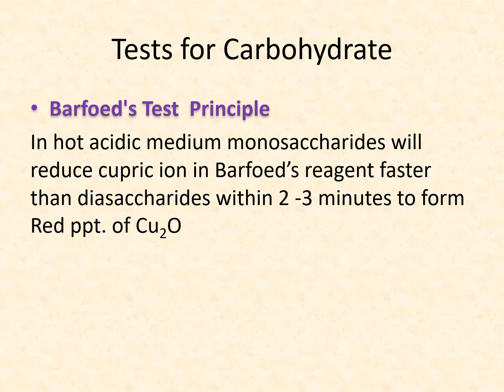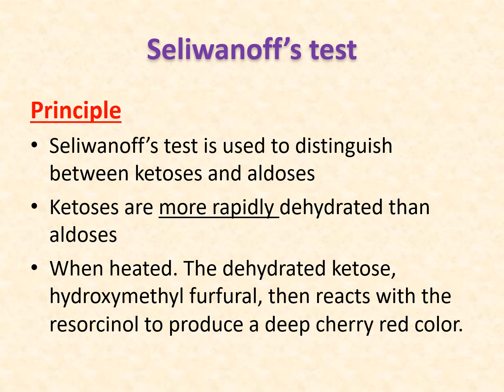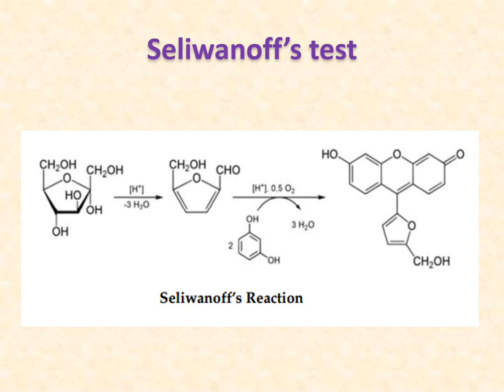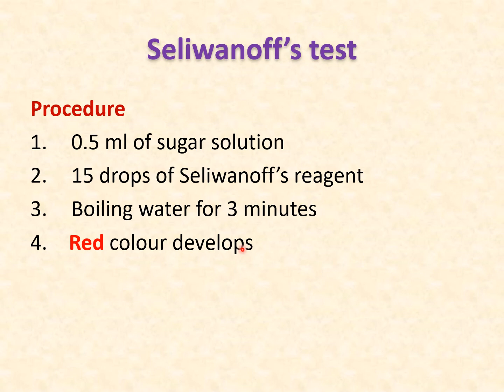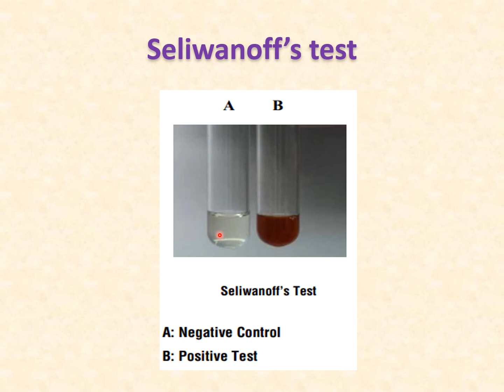Chemistry / practical lab 13 / Qualitative test for carbohydrates part 2/ DR.IHSAN